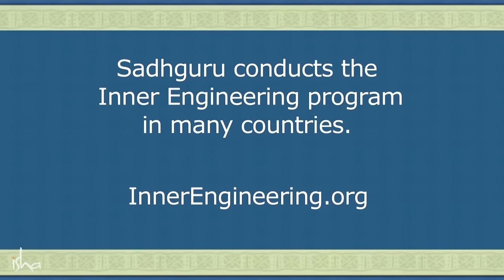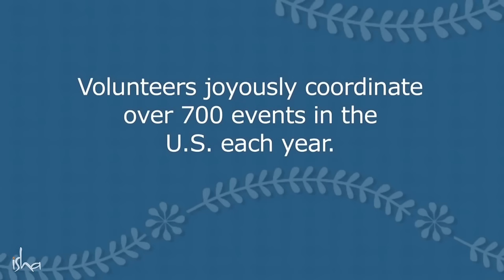Inner Engineering: A meditation course proven to transform your life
Inner Engineering is a 7-session online course that provides tools and solutions to help manage stress, overcome anxiety and live joyful life. This course is a combination of methods derived from the ancient science of yoga that addresses every aspect of human wellbeing. The program includes guided meditations and deeply engaging discourses about the nature of the mind and practical wisdom to manage life’s situations.

Empower Yourself - Take a program Online with Sadhguru at your own Convenience